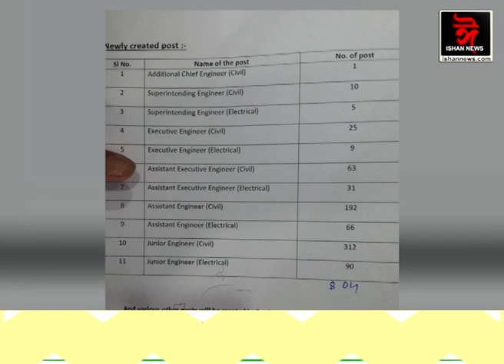ৰাজ্য চৰকাৰৰ কে‌বিনেট বৈঠকৰ কেইবাটাও গুৰুত্বপূৰ্ণ ‌সিদ্ধান্ত।